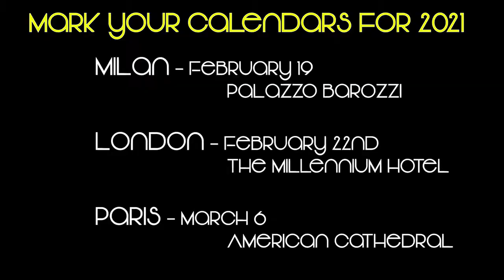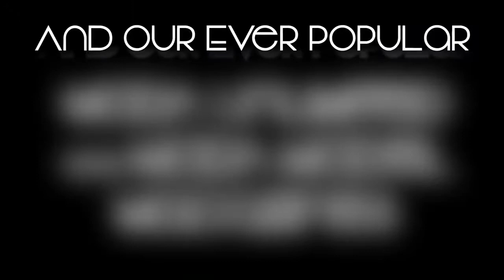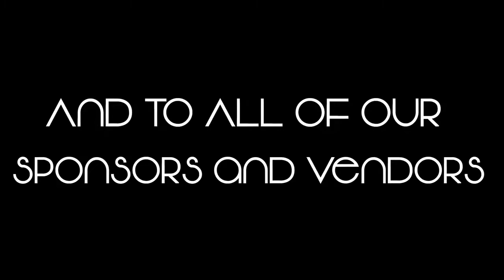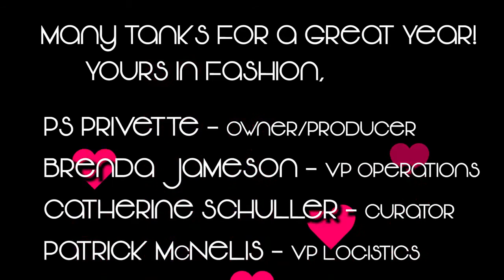hiTechMODA 2020 Year in Review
2020 year in review and what a year it was!